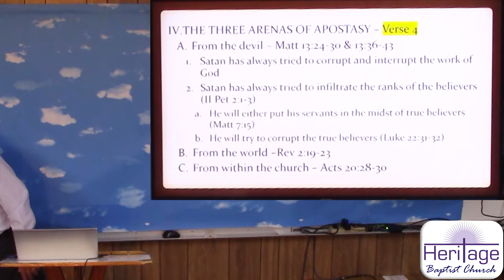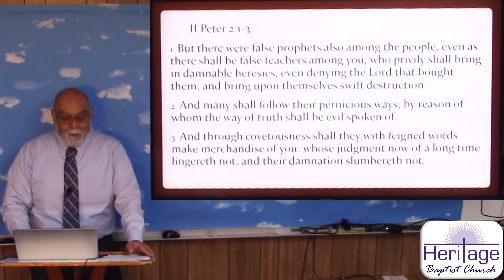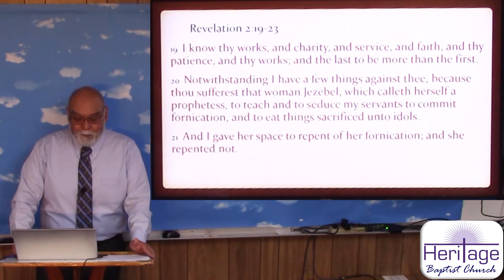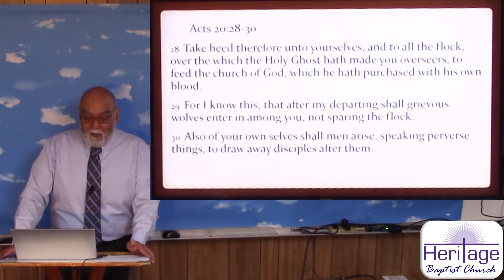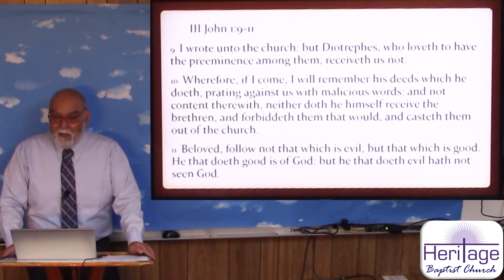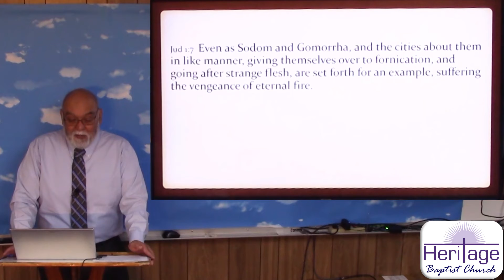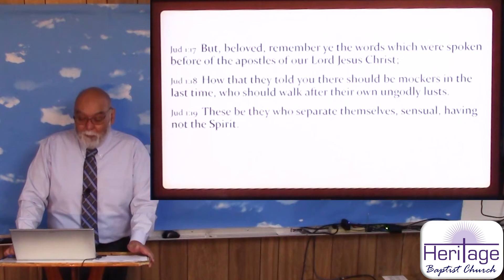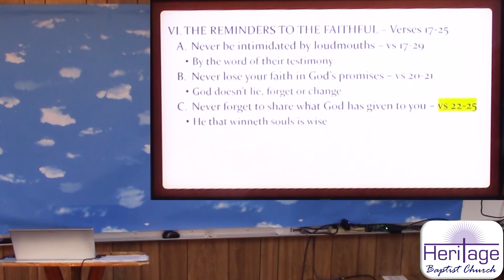"Contend for the Faith - Part 2": 10/17/21 Bible Study Lesson at Heritage Baptist Church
Our 10/17/21 Bible Study is the second lesson in a two-part special series out of Jude called "Contend for the Faith".  This week, Bob Lemus covers verses 4-25 of Jude, the three arenas of apostasy, the three regions of the Lord's judgment, and the three reminders to the faithful.

Members and friends: Don't forget that giving is an important part of worship.